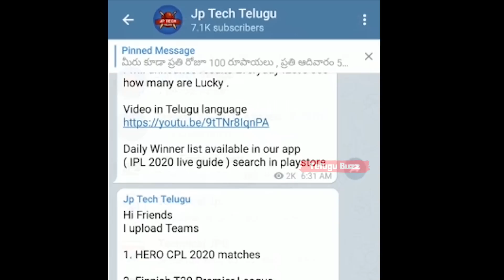MI vs KKR Dream 11 IPL Team Prediction | Mumbai Indians | Kolkata Knight Riders | Telugu Buzz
KKR vs MI Full Squads

Kolkata Knight Riders: Shivam Mavi, Kamlesh Nagarkoti, Prasidh Krishna, Varun Chakravarthy, Manimaran Siddharth, Shubman Gill, Sunil Narine, Nitish Rana, Eoin Morgan, Dinesh Karthik (wk/captain), Andre Russell, Pat Cummins, Kuldeep Yadav, Rahul Tripathi, Siddhesh Lad, Sandeep Warrier, Nikhil Naik, Chris Green, Lockie Ferguson, Rinku Singh, Ali Khan, Tom Banton

Mumbai Indians: Rohit Sharma (captain), Quinton de Kock (wk), Jasprit Bumrah, Chris Lynn, Aditya Tare, Dhawal Kulkarni, Mitchell McClenaghan, Nathan Coulter-Nile, Jayant Yadav, Ishan Kishan, Anmolpreet Singh, Anukul Roy, Mohsin Khan, Sherfane Rutherford, Digvijay Deshmukh, Prince Balwant Rai, Suryakumar Yadav, Saurabh Tiwary, Hardik Pandya, Kieron Pollard, Krunal Pandya, James Pattinson, Rahul Chahar, Trent Boult

For Any Collaborations and Business Purpose Please Mail To